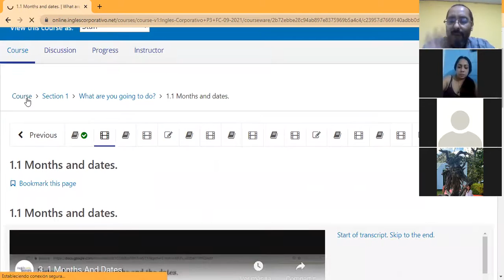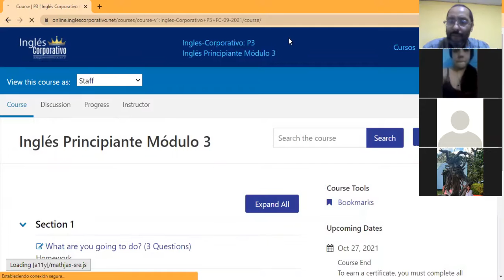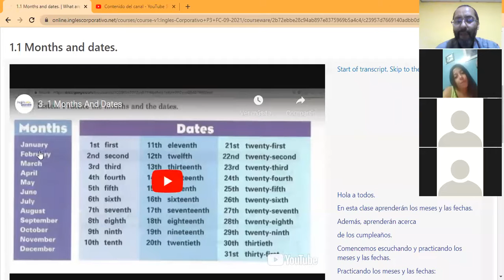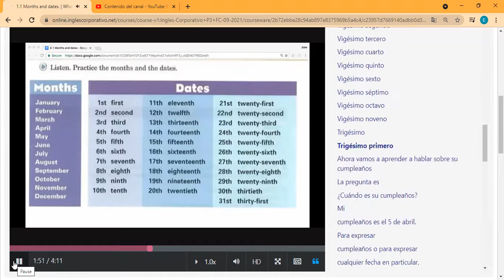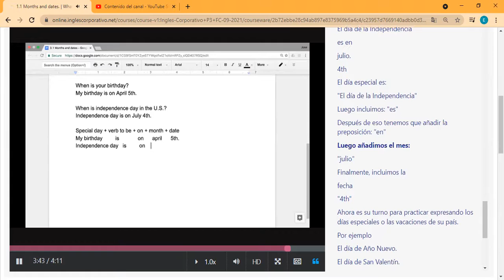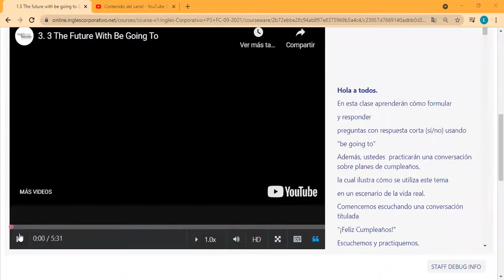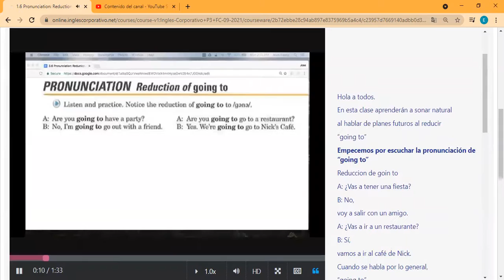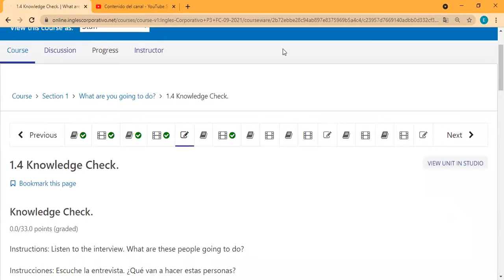Ingles Corporativo- Day 1 Birthday / Going to